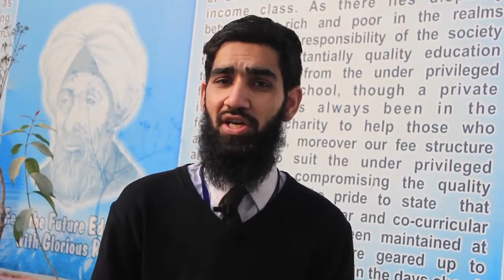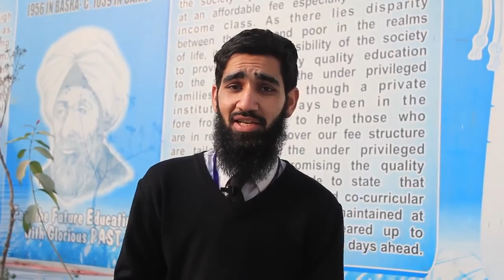Maira School Al Hatam School of Knowledge Rawalpindi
Al Hatam School of Knowledge
Producer: Misbah Khan Yousafzai
Executive Producer: Azhar Niaz
Pako TV.